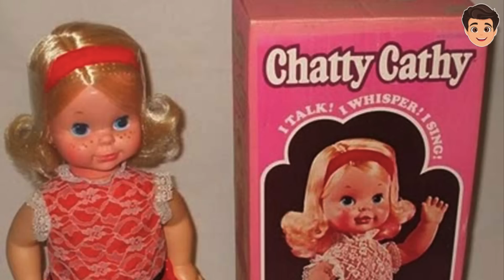Conoce la verdadera historia de Gabby Gabby de Toy Story 4